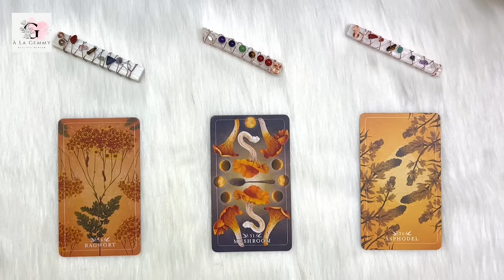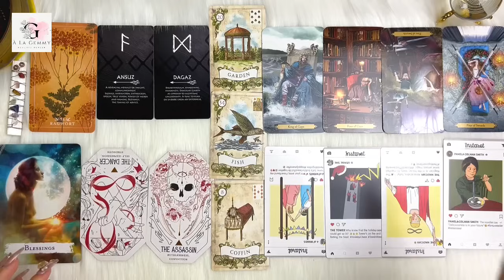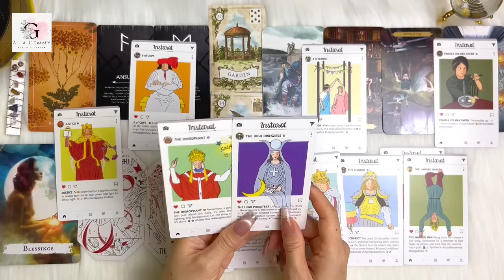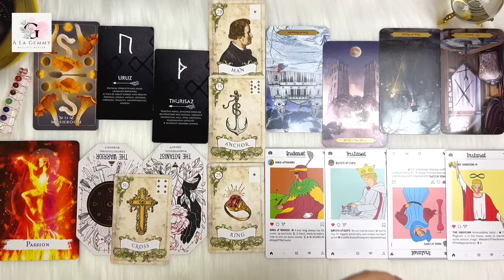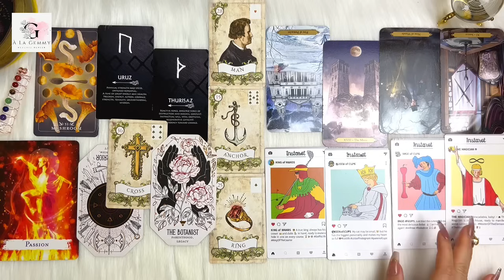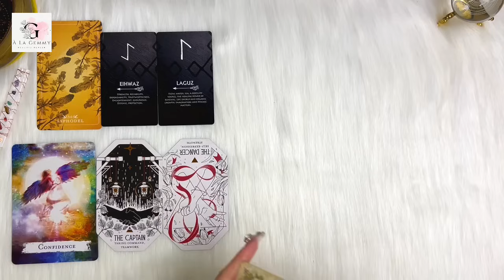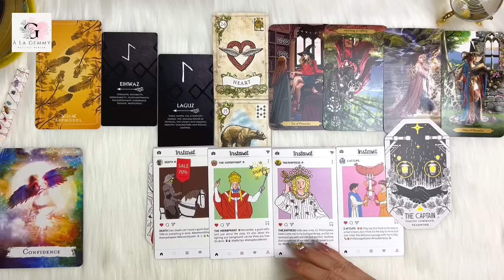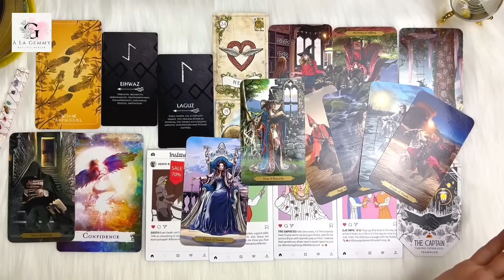ĐIỀU TỐT ĐẸP NÀO ĐẾN TRONG THÁNG 10 ❤️🍀tarot💐✨🎄💥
My xin gửi đến video nội dung 🔮 ĐIỀU TỐT ĐẸP NÀO ĐẾN TRONG THÁNG 10 ❤️🍀tarot💐✨🎄💥

⏰ Khung thời gian của từng tụ bài :
Chọn tụ - 00:00
Chuẩn bị Tụ 1 - 00:55
Tụ 1 - 01:28
Chuẩn bị Tụ 2 - 18:06
Tụ 2 - 18:50
Chuẩn bị Tụ 3 - 37:11
Tụ 3 - 37:46